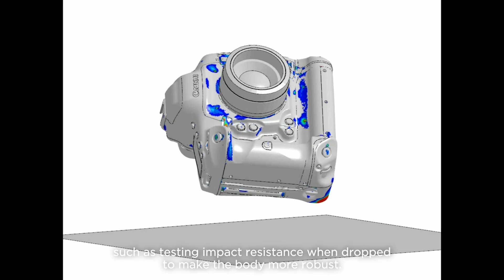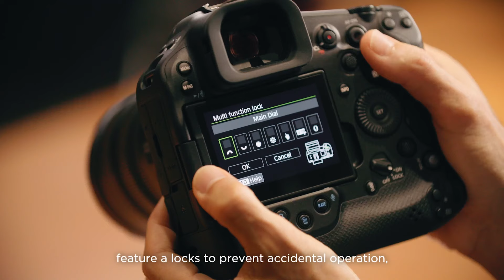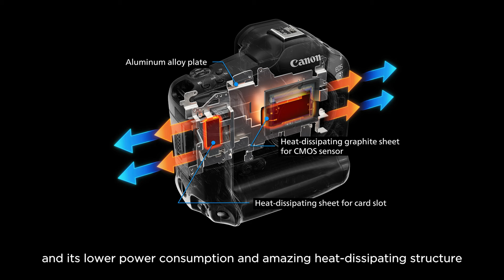Ultimate Reliability of the Canon EOS 1 Series | Story Behind the New EOS R1 (Part 2/3)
The "1" title is assigned exclusively to flagship cameras that continue to meet high expectations as professional tools.

These models undergo quality testing with stricter conditions than regular models to ensure ultimate reliability. On top on that, Canon also provides professional support through Canon Professional Services (CPS) across the globe. We believe that photographers and video creators need more than great equipment to shoot with a peace of mind.